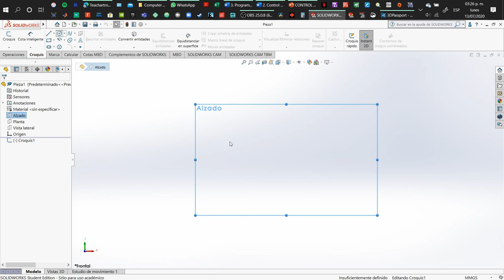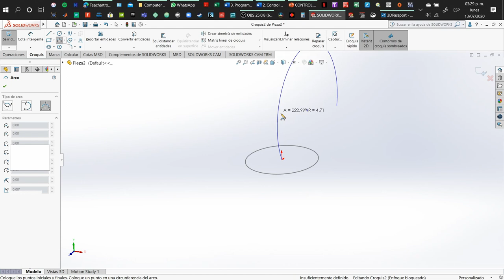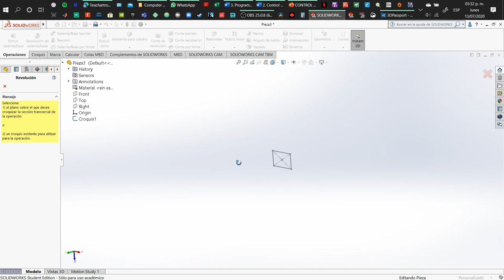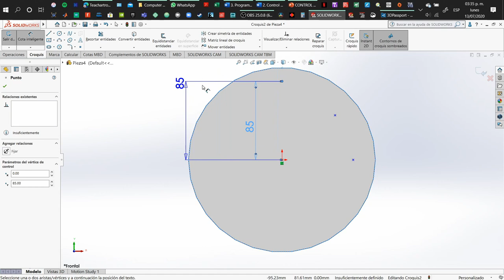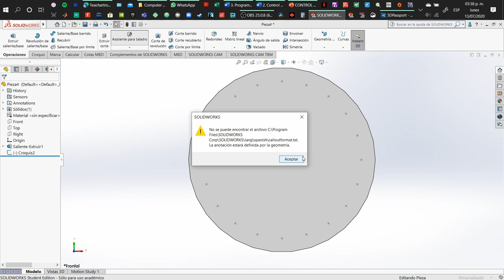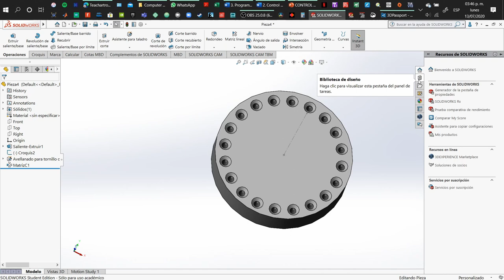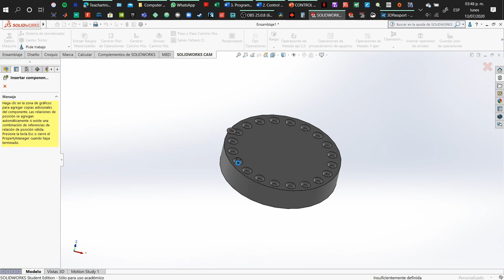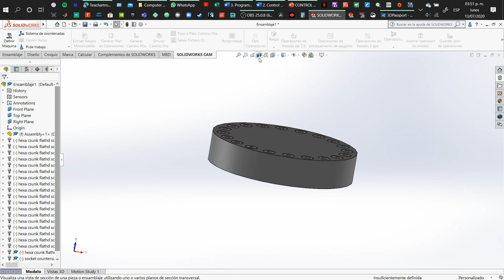SolidWorks 2020 | Sweep Boss/Base, Revolve Boss/Base | Hole wizard, Circular pattern, Screws Toolbox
Hi! This time around, I will introduce to the Features of Sweep Boss/Base, Revolve Boss/Base as I tend to explain it quite simple and basic. Also I use the Hole Wizard to show you how easy is to do holes simulating what a drill will do, and finally I explain how to do it easier with the circular Pattern feature and how to add SCREWS Easy as a brief introduction to Assembly.

Plus, the sectional view is also covered at the end.

Tell me what I can do to improve in the comments sections!

Your Teacher!

Hi! my name is Javier and I'm a Mechatronic Engineer with experience in automation, PLC programming, Robotics, Entrepreneurship, Technology, Languages, Art and Education. I'm also a  bilingual teacher (Spanish/English and I also got knowledge of Japanese and German though not proficient enough on those two) and I am the Director of the Mechatronics department at the unique public Bilingual, International and Sustainable Technical University, found in San José Chiapa, México. I will guide you through these classes using didactic materials that will help you grow in your professional studies, or life in general.

Thanks!